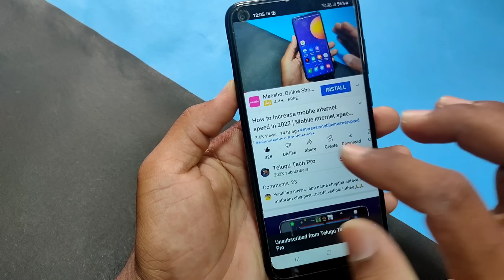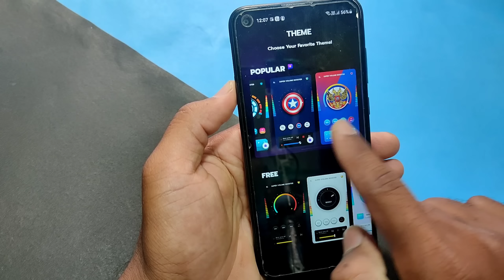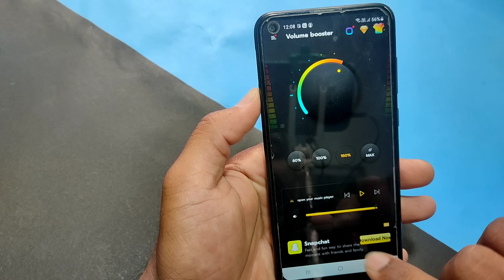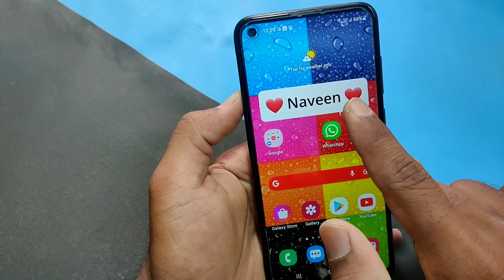Increase Volume In Any Android Phone upto 200% | Mobile Volume ఎలా పెంచుకోవాలి | Telugu tech pro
Topics Covered :
 - increase volume in any android phone
 - how to boost volume in android phone
 - increase volume in android
 - Increase volume
 - How to increase volume on android phone
 - how to increase mobile volume
 - how to increase volume of your phone
 - how to increase volume in any android phone